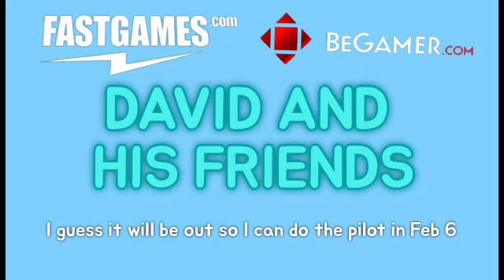David and his friends trailer (2022)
After his mom was murder he moves to a new family hope and becomes nice a bit later he meets his loathsome friend Indiana David despite to destroy his life to deaths and their is a new girl moving into ours streets